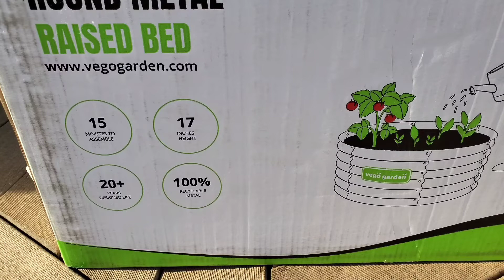【菜园规划】Vego Garden Bed| Unboxing and Installation|开箱和安装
Vego Garden Bed| Unboxing and Installation|开箱和安装